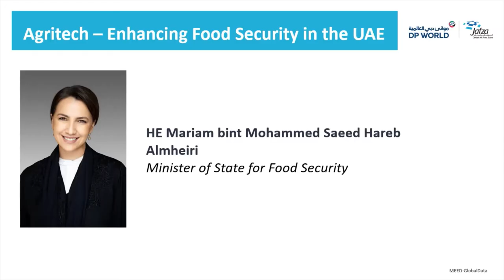MEED with DP World and JAFZA - How would you describe past 12 months?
Agritech – Enhancing Food Security in the UAE
How artificial intelligence and vertical farming are transforming sustainable food security in the UAE

In 2017, the UAE announced the creation of the region’s first Ministry for Food Security. The establishment of the ministry highlighted the priority given by the UAE to ensure sustainable food and water supply to meet the needs of its growing population and expanding economy, and also the need to ensure efficient and effective logistics, storage and distribution capability.

The impact of the Covid-19 pandemic in 2020 highlighted the importance of food security for public confidence and wellbeing, and the UAE, thanks to its long established focus on food and water security, has been one of the leading nations in its response to the crisis.

Central to the UAE’s successes in 2020 have been its willingness to innovate and adopt new processes quickly to overcome challenges.

Agritech

Long seen as one of the least innovative segments of the entire global economy, the rise in investment in agricultural technology (agritech) in recent years has seen a surge in interest in new methods of farming and ensuring sustainable food security.

The implementation of digital data technology in traditional farms is increasing crop yields and removing waste from both the production and logistics side of the industry.

Meanwhile, innovations in energy generation and irrigation technology are opening up a huge new industry in vertical farming and urban farming. And the UAE is emerging as a major investor in vertical farming.